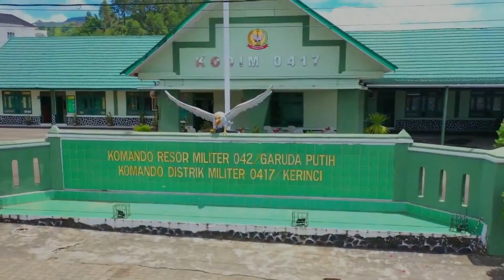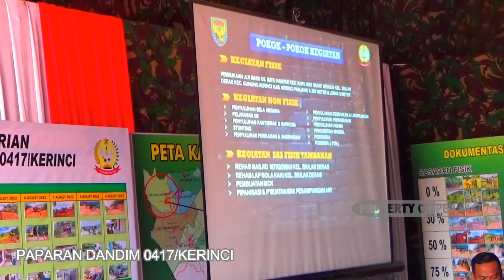Tim Wasev Mabes TNI Tinjau TMMD Ke-114 Kodim 0417/Kerinci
AKUN RESMI KODIM 0417/KERINCI